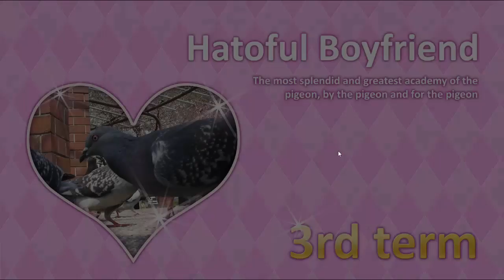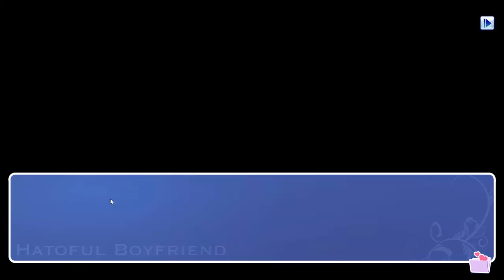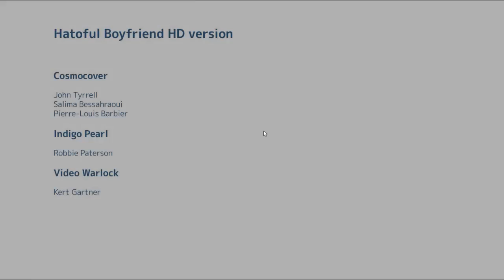Let's Play Hatoful Boyfriend Episode 7, Ending 11 To the End of Emptiness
...and I thought the ending with the pudding god was weird.